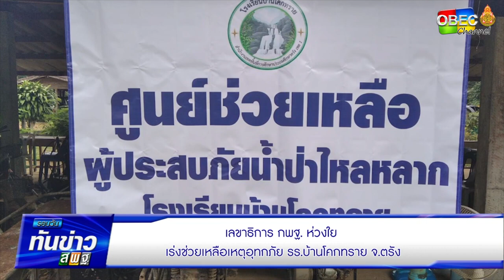รอบวันทันข่าว สพฐ. วันที่ 6 ธันวาคม 2564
เลขาธิการ กพฐ. ห่วงใย ในความปลอดภัยเหตุน้ำป่าไหลหลาก ส่งผลให้โรงเรียนบ้านโคกทราย สพป.ตรังเขต 1 ที่ได้รับความเสียหาย
 จึงมอบหมายให้ สพป.ตรัง เขต 1 เข้าไปสำรวจความเสียหาย ดูแลช่วยเหลือนักเรียน ครู ที่ได้รับผลกระทบจากเหตุการณ์ดังกล่าว